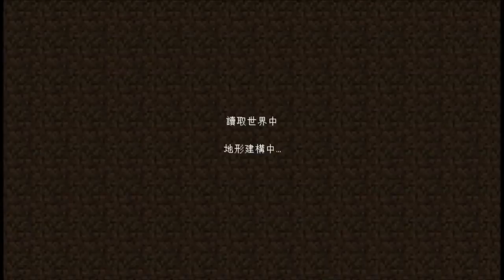綠色系 【當個創世神 Minecraft】《懷舊地圖》《度假小島生存1》ep.3